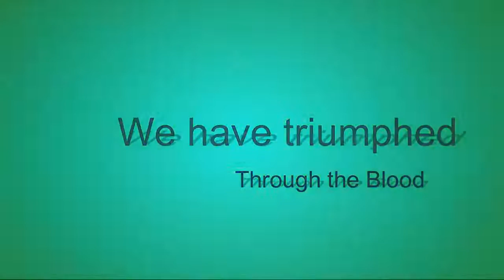We are Victors, There is a Great and Mighty Army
We all conquer because we have an all time victorious King Jesus